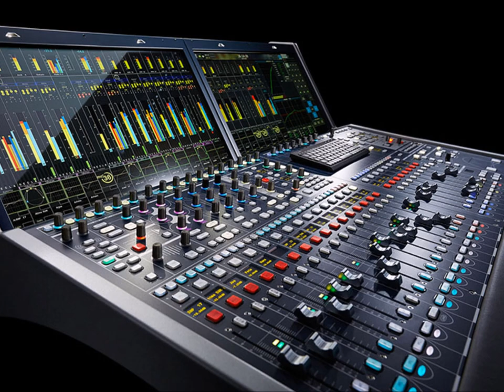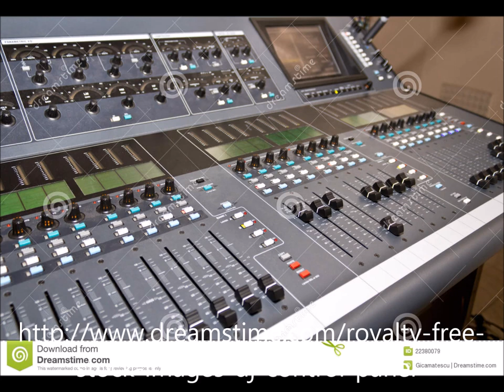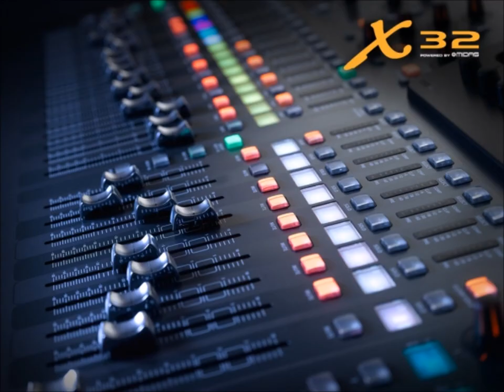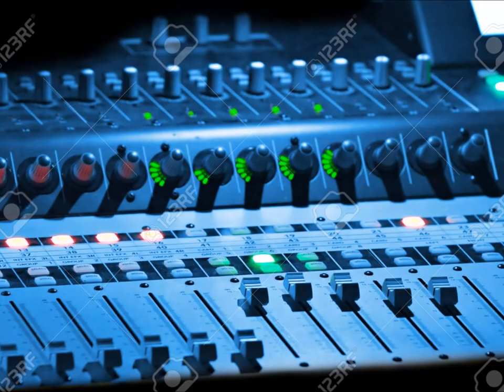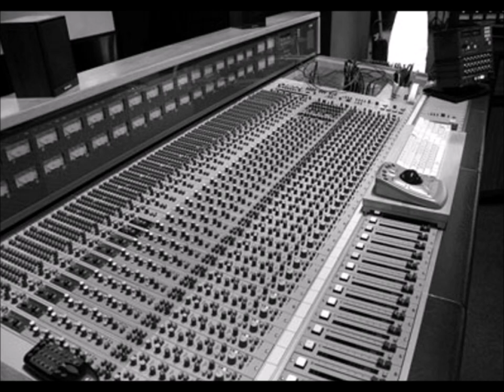nepokor 25 juni 2017 MAK FM radio Pert so Janko Ilkovski - jadi burek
ПРОГРАМА 'НЕПОКОР' НА 103.3 МАК ФМ РАДИО, ПЕРТ АВСТРАЛИЈА. СО ТРАЈЧЕ ТРАЈКОВСКИ И ДАМЕ КРЦОСКИ.

Интервју со Јанко Илковски, водител на популарната ТВ емисија 'јади бурек', која се емитува на ТВ Сител 3 во Македонија.

'NEPOKOR' IS A RADIO PROGRAM ON 103.3 MAC FM, MACEDONIAN RADIO PERTH, WESTERN AUSTRALIA - HOSTED BY DAME KRCOSKI AND TRAJCE TRAJKOVSKI.

Trajce and Dame interview Janko Ilkovski, host of the popular TV talk show 'jadi burek' from TV Sitel 3 in Macedonia.